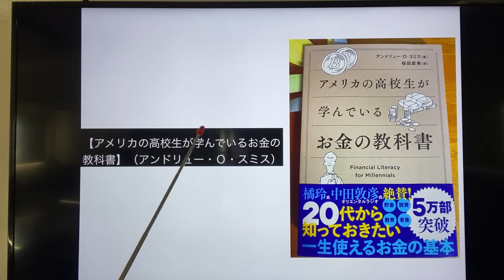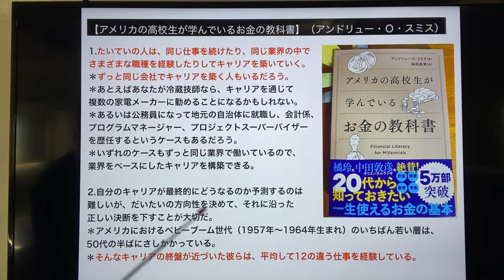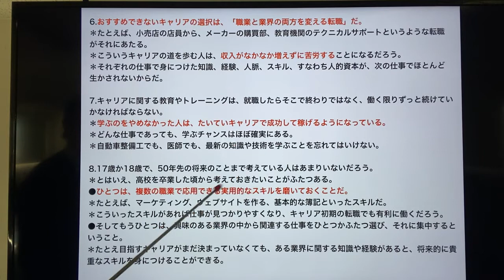【アメリカの高校生が学んでいるお金の教科書】（アンドリュー・Ｏ・スミス）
1.たいていの人は、同じ仕事を続けたり、同じ業界の中でさまざまな職種を経験したりしてキャリアを築いていく。＊ずっと同じ会社でキャリアを築く人もいるだろう。
＊たとえばあなたが冷蔵技師なら、キャリアを通じて複数の家電メーカーに勤めることになるかもしれない。
＊あるいは公務員になって地元の自治体に就職し、会計係、プログラムマネージャー、プロジェクトスーパーバイザーを歴任するというケースもあるだろう。
＊いずれのケースもずっと同じ業界で働いているので、業界をベースにしたキャリアを構築できる。

2.自分のキャリアが最終的にどうなるのか予測するのは難しいが、だいたいの方向性を決めて、それに沿った正しい決断を下すことが大切だ。
＊アメリカにおけるベビーブーム世代（1957年～1964年生まれ）のいちばん若い層は、50代の半ばにさしかかっている。
＊そんなキャリアの終盤が近づいた彼らは、平均して12の違う仕事を経験している。

3.今の若い人は、上の世代に比べてさらに転職が盛んになると考えられているが、今のところミレニアル世代（1980年代～2000年代初頭生まれ）は上の世代よりも転職がわずかに少ないようだ。
＊現代のアメリカでは、ひとつの仕事を続ける長さは平均して4年半になり、キャリア初期のほうが転職回数は多くなる傾向がある。
＊未来のキャリアは、おそらくもっと転職が多くなるだろう。
＊今の若い人たちは、仕事や環境の大きな変化を何度も経験することになる。

4.しかし残念ながら、将来必ずやってくる「変化」に対して、万全の備えをしている人はほとんどいない。
＊転職が当たり前になる世の中では、変化を見据えたキャリアプランが重要になる。
＊仕事を続けていくうちに、知識、経験、人脈、スキルといった、その仕事に必要なものが手に入っていく。
＊その結果、あなたの生産性が高まり、雇用主にとってより価値のある存在になる。
＊こうやって築いたスキルや能力が、あなたの「人的資本」だ。

5.職業をベースにしたキャリアを歩んでいる人は、人的資本がしっかりしていれば、勤め先が変わっても立派に通用するので、キャリアアップのための転職を望むことができる。
＊また、業界をベースにしたキャリアであっても、人的資本がしっかりしていれば、同じ業界内でステップアップしていくことができる。
＊ただし、違う業界に転職した場合、前の業界で身につけたことが役に立たなくなるかもしれない。

6.おすすめできないキャリアの選択は、「職業と業界の両方を変える転職」だ。
＊たとえば、小売店の店員から、メーカーの購買部、教育機関のテクニカルサポートというような転職がそれにあたる。
＊こういうキャリアの道を歩む人は、収入がなかなか増えずに苦労することになるだろう。
＊それぞれの仕事で身につけた知識、経験、人脈、スキル、すなわち人的資本が、次の仕事でほとんど生かされないからだ。

7.キャリアに関する教育やトレーニングは、就職したらそこで終わりではなく、働く限りずっと続けていかなければならない。
＊学ぶのをやめなかった人は、たいていキャリアで成功して稼げるようになっている。
＊どんな仕事であっても、学ぶチャンスはほぼ確実にある。
＊自動車整備工でも、医師でも、最新の知識や技術を学ぶことを忘れてはいけない。

8.17歳か18歳で、50年先の将来のことまで考えている人はあまりいないだろう。＊とはいえ、高校を卒業した頃から考えておきたいことがふたつある。
●ひとつは、複数の職業で応用できる実用的なスキルを磨いておくことだ。
＊たとえば、マーケティング、ウェブサイトを作る、基本的な簿記といったスキルだ。
＊こういったスキルがあれば仕事が見つかりやすくなり、キャリア初期の転職でも有利に働くだろう。
●そしてもうひとつは、興味のある業界の中から関連する仕事をひとつかふたつ選び、それに集中するということ。
＊たとえ目指すキャリアがまだ決まっていなくても、ある業界に関する知識や経験があると、将来的に貴重なスキルを身につけることができる。

9.橘玲氏は本書の「推薦者まえがき」でこう書いている。●ここに出てくるのは、「将来に備えて貯金しよう」とか、「株ってなんだろう？」というようなよくある話だけではない（もちろんそれも大事だけど）。
＊「社会に出たらどうやってキャリアをつくっていくのか」「独立や起業を考えるべきか」「収入と支出をどう管理するか」から、借金（クレジットカードや住宅ローン）、金融詐欺、税金、法律と契約まで、これからの人生に必要なことはすべて網羅されている。
＊高校生のときにこれだけのことを理解していれば、その後の人生はぜんぜんちがったものになるだろう。
●どんな人生を歩むかを自分で選択するためには、「お金」の知識はぜったいに必要だ。
＊それにもかかわらず、日本の学校はいまだに「お金なんて教育にふさわしくない」という古い考えにしばられたままだ。
＊ここではアメリカがずいぶん進んでいる。

◆同書には日本では、信じられないような実務的な内容が書いてある。
＊すぐにでも起業や転職に役立ちそうな情報や、投資や破産、税金、老後資産、あるいは金融詐欺についても話もある。

◆興味深い具体的な話もたくさん出てくる。
●たとえば、「フランチャイズビジネス」の項では…。
＊政府機関で働く中間管理職だったラリー・フェルドマンは、サブウェイ最初期のフランチャイジーのひとりとなり、最終的には1500店舗を所有して大金持ちになった。』

◆「お金は汚いもの」という意識は、日本人が江戸時代から持っている集団的意識だそうだ。
＊日本の中学校や高校生を対象にアンケートを取ると、「お金は汚いもの」という生徒が8割弱いるそうだ（日経新聞の記事）。
＊これからの時代は、働き方が大きく変わってくる。
＊しかも、副業があたりまえになり、起業家になる教育も盛んになる。
＊起業家なら、「お金は汚い」などと言っている段階で、もう事業の失敗が確定したようなものだ。
＊日本でも、学校で早期の「お金」の授業が必要だ。